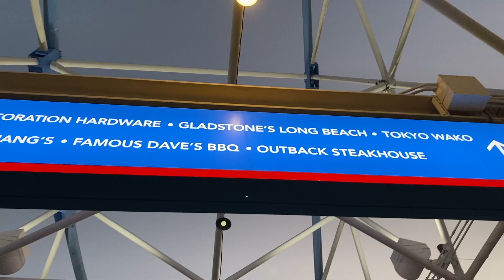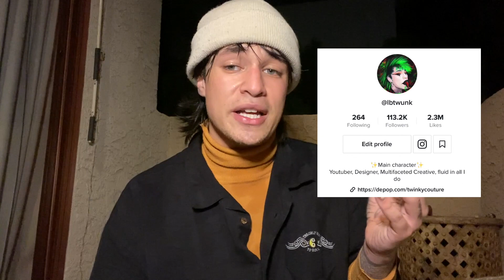Day in my Life as a Skater Boy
i missed u bbys !!

📨 You can send mail/packages my way for future P.O. Unboxing Videos
 LBtwink
 6475 E Pacific Coast Hwy # 1030

🍕 Hungry? Give $30, Get $10
($10 off each first 3 orders).